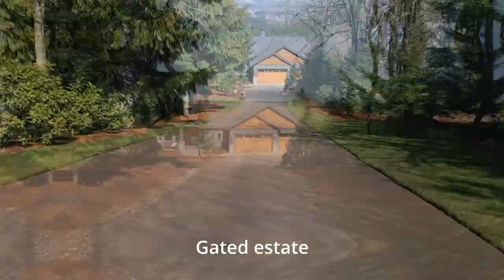Stunning Home on Nearly 2 Acres with Multiple Mountain Views! ~ Video of 17719 SW Snowberry Ct.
Gorgeous Mountain Views in a Peaceful, Private setting. Main level living with expansive view deck. Long private drive to your relaxing retreat. Contact The Gardner Team with Premiere Property Group.